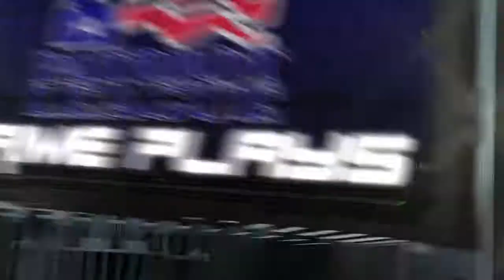Patriot League Prime Plays - R.J. Nitti, Bucknell Go Airborne Over Cornell | CampusInsiders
If the plays don't entertain you, the play by play announcer will.  See how the Bison defeated Cornell behind R.J. Nitti's 189 yards passing.